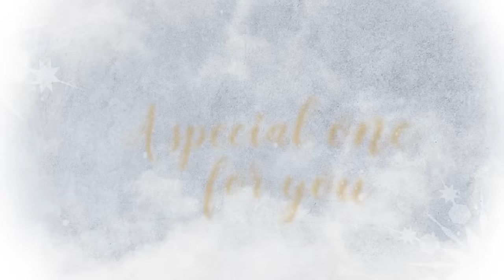Carpenters - Merry Christmas, Darling (Lyric Video)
Arranged, conducted, and produced by Richard Carpenter, ‘Carpenters With The Royal Philharmonic Orchestra’ is out now
'Carpenters With The Royal Philharmonic Orchestra' pairs Carpenters' original vocal and instrumental tracks with new orchestral arrangements by Richard Carpenter, conducting the Royal Philharmonic Orchestra at Abbey Road Studios 🎤🎻

Music video by The Carpenters performing Merry Christmas, Darling (Lyric Video).